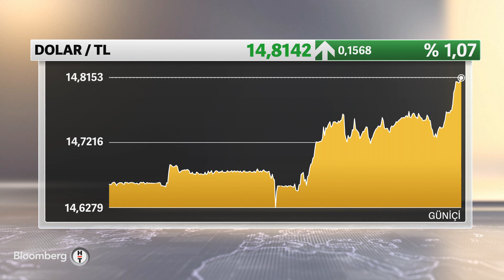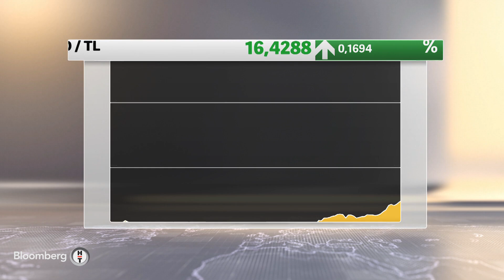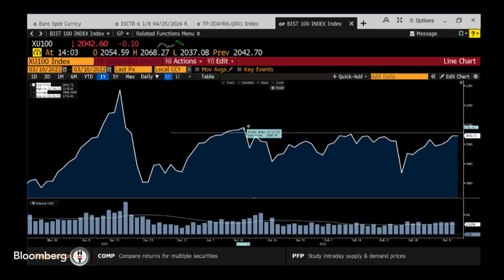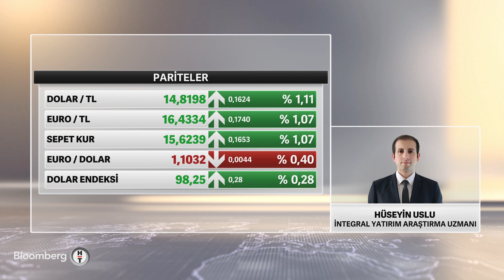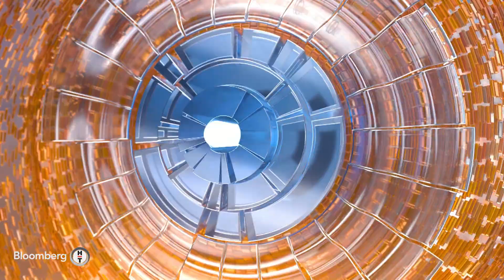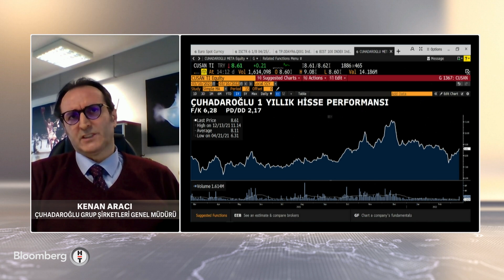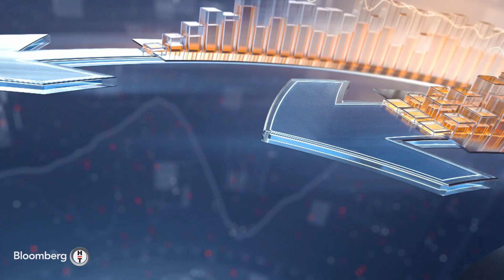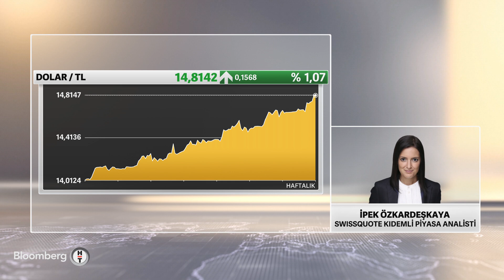Otomotivde fiyat artışları filo pazarını nasıl etkiliyor? Piyasa Hattı | 10.03.2022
* SEDA YALÇINKAYA ÖZER- İNTEGRAL YATIRIM ARAŞTIRMA MÜDÜRÜ
* KENAN ARACI - ÇUHADAROĞLU GRUP ŞİRKETLERİ GENEL MÜDÜRÜ
* NORA KARAKAŞ - ESCAR GENEL MÜDÜRÜ
* İPEK ÖZKARDEŞKAYA - SWISSQUOTE KIDEMLİ ANALİSTİ İSVİÇRE
* SERDAR PAZI